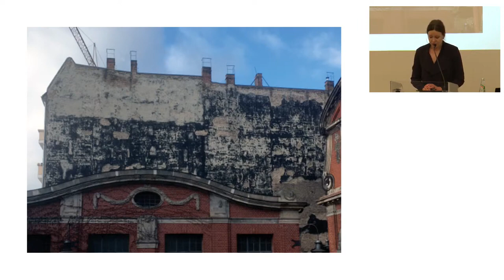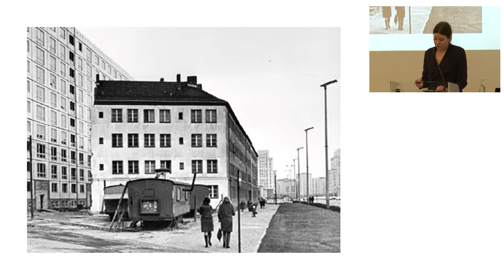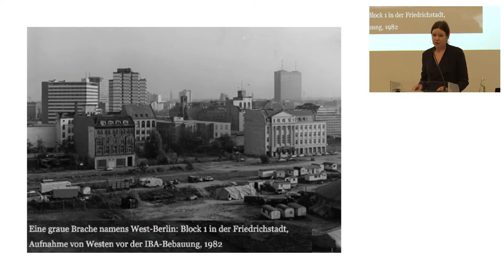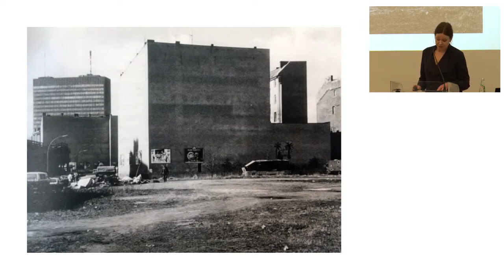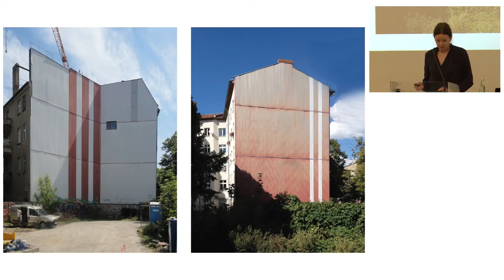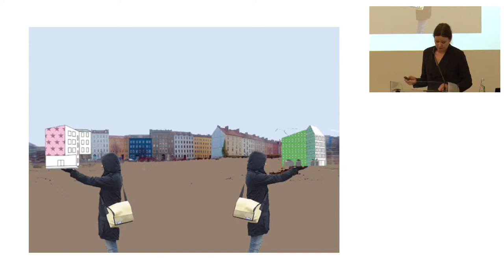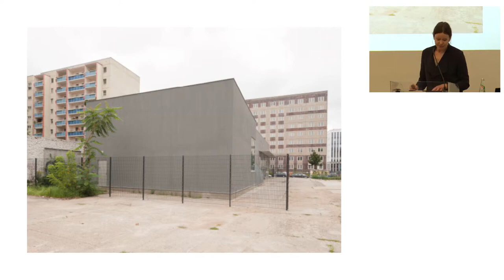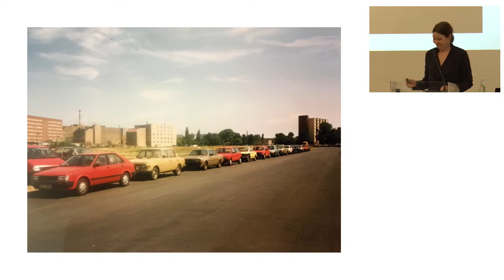Oda Pälmke LOOP 25 02 2022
LOOP - The coherence of fragments - Berlin Biography
Oda Pälmke speaks at the Symposium "fragmental" at Villa Massimo, Rome,
organized by Prof. Heike Handa, Dortmunder Positionen 2022